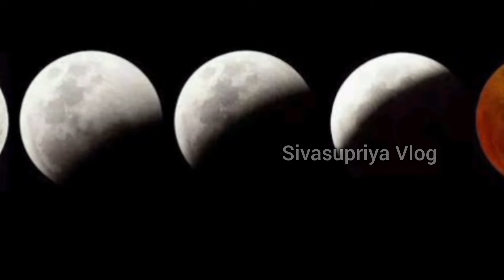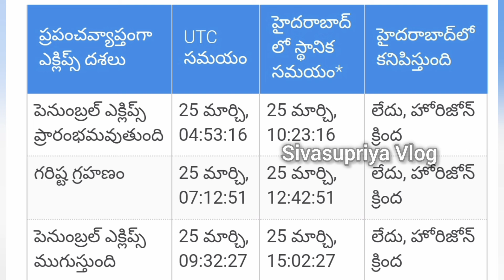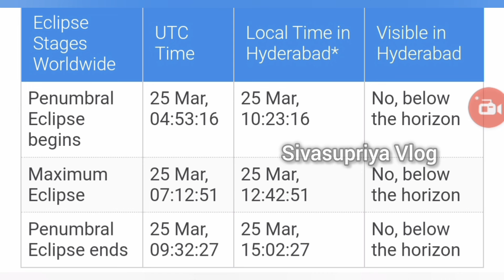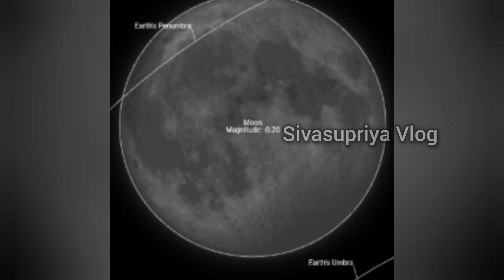25 March 2024 chandra grahan |25 march 2024 chandra grahan in telugu |25 march lunar eclipse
25 March 2024 chandra grahan |25 march 2024 chandra grahan in telugu /25 march lunar eclipse 2024

25 march 2024 chandra grahan | chandra grahan date and time in india | chandra grahan 25 march 2024
25 march 2024 chandra grahan | 25 march chandra grahan 2024 | 25 march 2024 chandra grahan time सही समय

chandra grahan 25 march 2024
25 march 2024 chandra grahan
chandra grahan 2024
chandra grahan
25 march 2024 chandra grahan time
25 march chandra grahan
25 march 2024 chandra grahan timing
chandra grahan march 2024
chandra grahan march 2024 date and time
25 march chandra grahan 2024
25 march 2024 chandra grahan sutak timing
chandra grahan kab hai
25 march 2024 lunar eclipse
chandra grahan kab lagega
25 march 2024 chandra grahan in hindi